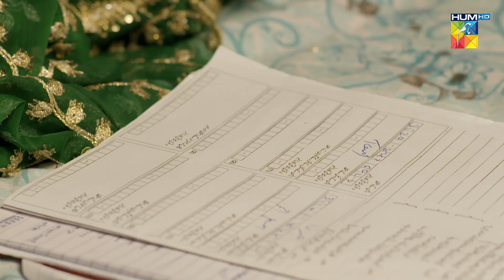Wehshi - Episode 05 - Best Moment 02 - HUM TV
Asif, a beloved son of his father becomes a victim of cruel fate when his father dies. With a step father that treats him poorly the built up anger and grieve reflects in Asif’s personality and that leads to him being labelled as Wehshi. Will this title lead to a self-fulfilling prophecy?

Written By Shumaila Zaidi, Directed By Iqbal Hussain

CAST :

Sami Khan
Nadia Khan
Shamil Khan
Khushhal Khan Khattak
Madiha Rizvi
Komal Mir
Babar Ali
Komail Anam
Tahira Imam
Rubina Naz
Maryam Shafi
Hina Afridi & Others.